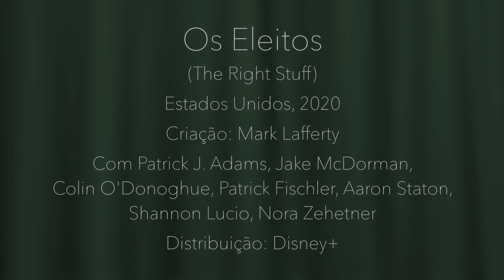"Os Eleitos": de um filme perfeito para uma série morna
Crítica da série da Disney+ produzida pela National Geographic"Os Eleitos (The Right Stuff)", criada por Mark Lafferty, com Patrick J. Adams, Jake McDorman, Colin O'Donoghue, Patrick Fischler, Aaron Staton, Shannon Lucio, Nora Zehetner
O filme "Os Eleitos: Onde o Futuro Começa" de 1983 pode ser encontrado nas plataformas de streaming Apple+ e Looke.

Visite o meu blog para ler críticas de outros filmes e séries.